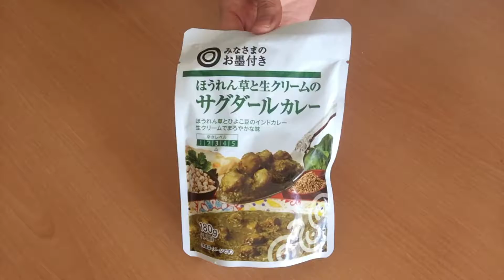Spinach beans Indian curry from SEIYU 西友のサグダールカレー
Japanese packaging food
Japanese Indian curry

西友のプライベートブランド レトルトカレーシリーズ
サグダールカレー
ほうれん草とひよこ豆のクリーミーな甘口カレー